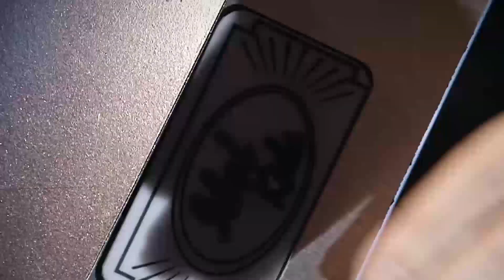Idol Kids - Promo Los Ranking 2 ©Mediaset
Tan sólo ocho concursantes pasarán a semifinales en el final de Los Rankings de ‘Idol Kids’ este lunes 2 de noviembre en Telecinco.